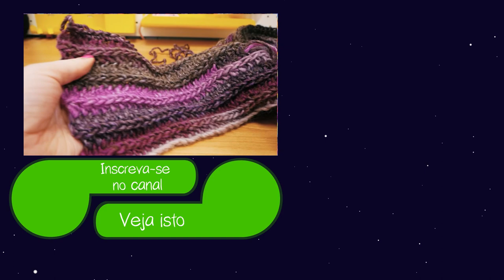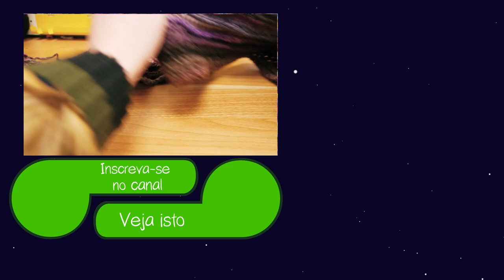Crochê | Super Cachecol com efeito visual | Crochê parecido Tricot | Cachecol de inverno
27599